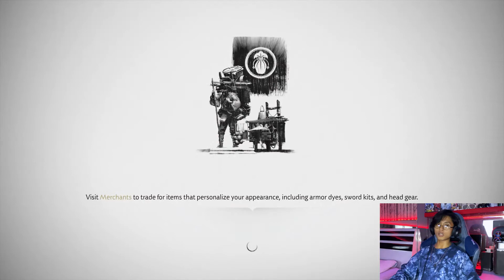Bertemu Goro Si Pemab0k | Ghost Of Tsushima Indonesia | Part 14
GAME INI MENCERITAKAN TENTANG SEORANG SAMURAI BERNAMA JIN SAKAI MELAWAN BANGSA MONGOL YANG SEDANG MENJAJAH TEMPAT DIA DILAHIRKAN HINGGA TUMBUH MENJADI SEORANG SAMURAI YAITU TSUSHIMA ISLAND, GAME INI MUNGKIN MEMAKAN PLAYING TIME HINGGA 30-40JAM, SOOOOOO JANGAN BOSAN YA GUYS HEHEHE